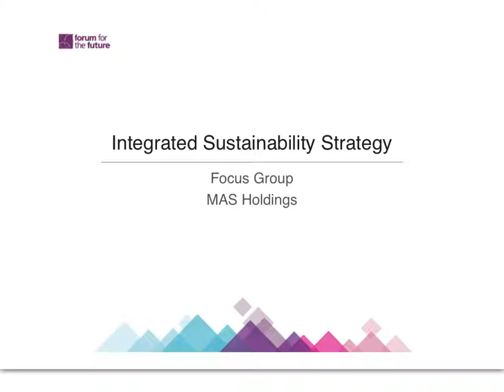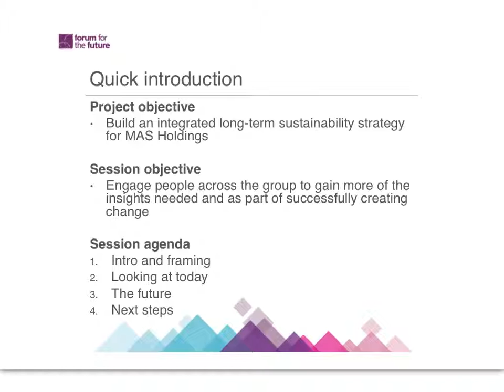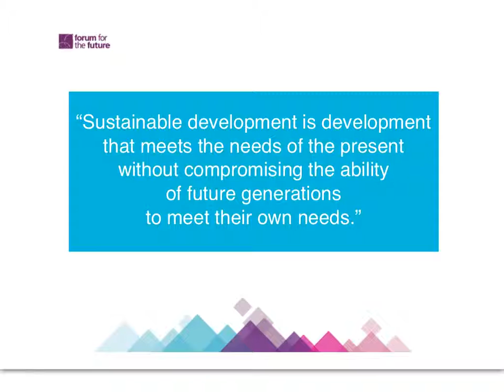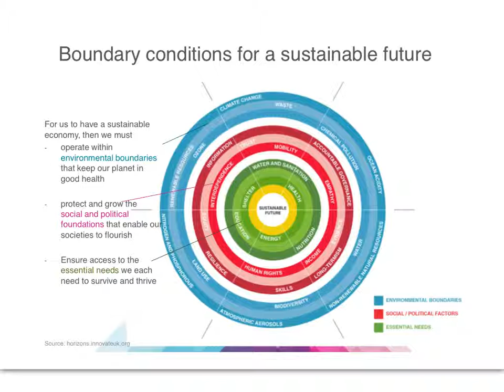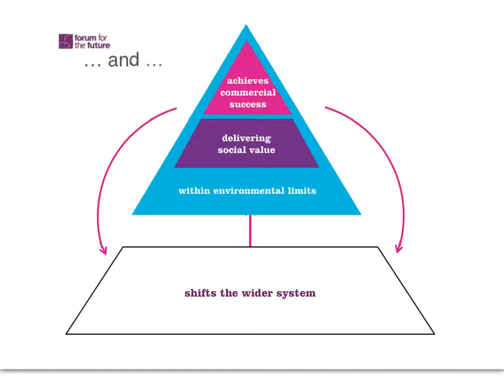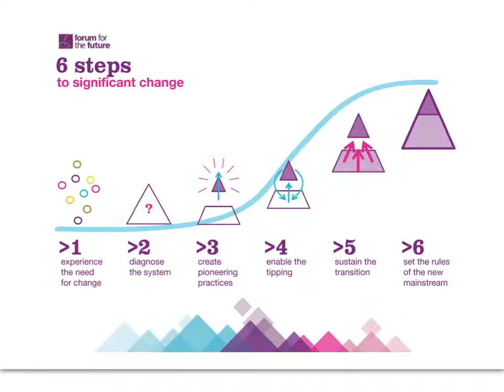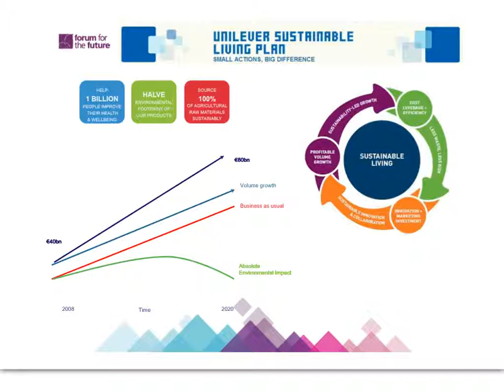MAS Holdings focus group video